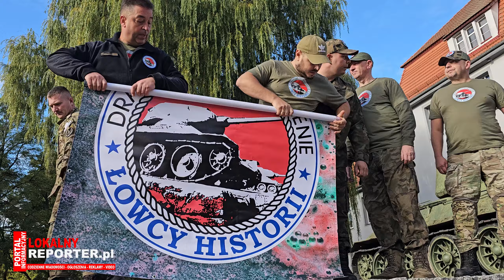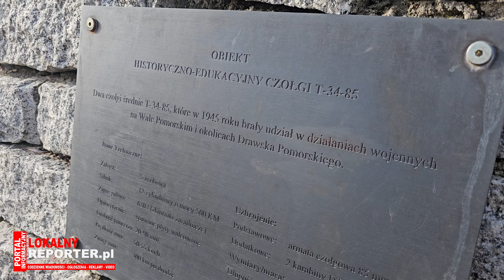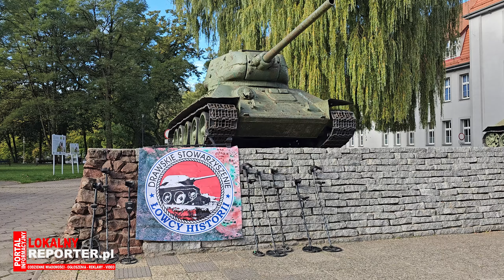Drawskie stowarzyszenie łowcy Historii - początek działalności